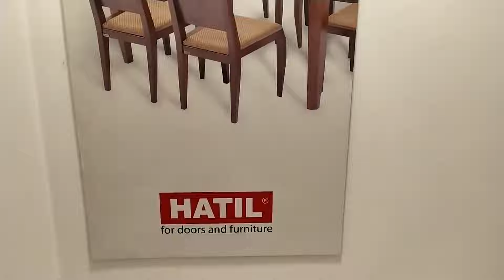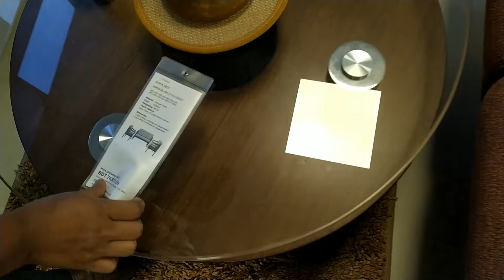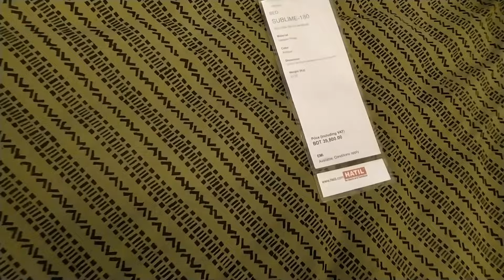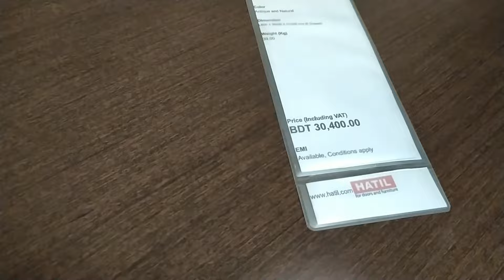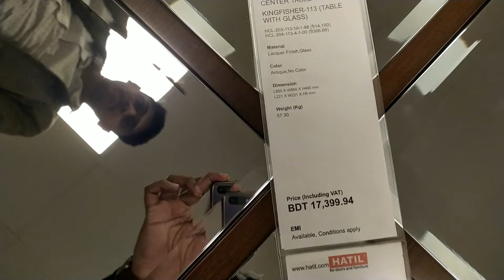Hatil Furniture price & details